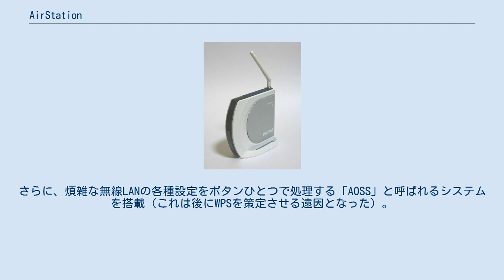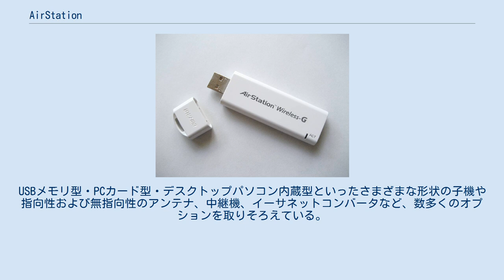AirStation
Wi-Fi
AirStation親機 （WHR-G54S） AirStation子機（USBメモリ型） （WLI-U2-KG54L） AirStation（エアステーション）は、バッファローの無線LANアクセスポイントの製品名であり、同社の商標である。
 クライアント（子機）を同梱したセット販売を展開。
一般家庭向けに価格を抑えながらも多機能で、暗号化技術CCMP（AES）・TKIP・WEPの3種類を採用しセキュリティ対策も十分に講じられている。
さらに、煩雑な無線LANの各種設定をボタンひとつで処理する「AOSS」と呼ばれるシステムを搭載（これは後にWPSを策定させる遠因となった）。
無線LANの入門機として人気が高く、無線LANの普及に貢献した。
 このほか規格値で300Mbpsの通信が可能なNFINITI、出力を増強し通信範囲を拡大させたAirStation HIGH POWER、多元接続（MIMO、マイモ）により高速化したAirStation MIMO、小規模オフィス・SOHO向けのAirStation Proを販売している。
USBメモリ型・PCカード型・デスクトップパソコン内蔵型といったさまざまな形状の子機や指向性および無指向性のアンテナ、中継機、イーサネットコンバータなど、数多くのオプションを取りそろえている。